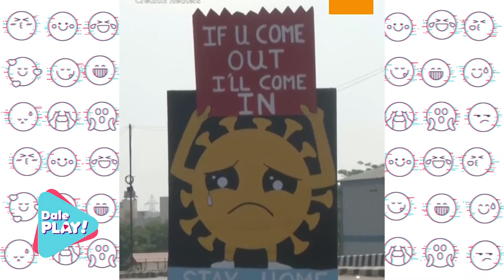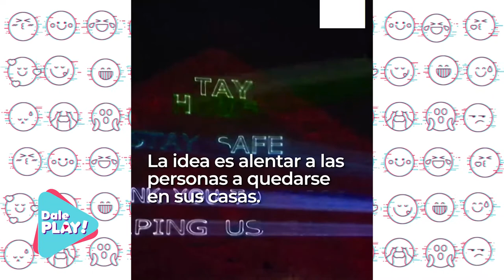Dale Play | Programa 1